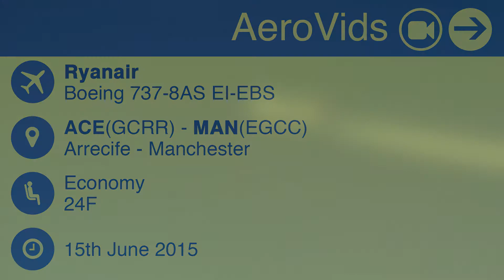Ryanair ✈ 737-8AS EI-EBS ✈ Manchester Arrival【HD 1080p】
Ryanair Boeing 737-8AS EI-EBS departing Arrecife as FR2132 to Manchester.

Date: 15th June 2015
Airline: Ryanair (RYR/FR)
Aircraft: Boeing 737-8AS
Reg: EI-EBS
Flight: FR2132 | Arrecife (ACE/GCRR) - Manchester (MAN/EGCC)
Seat: 24F

Running Order:
00:00 Approach
12:00 Landing
17:30 De-Boarding